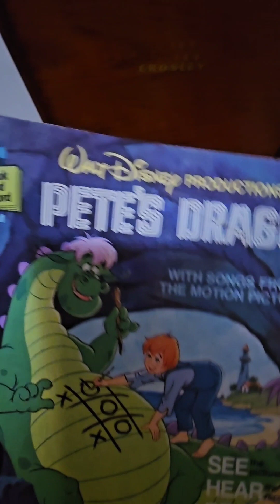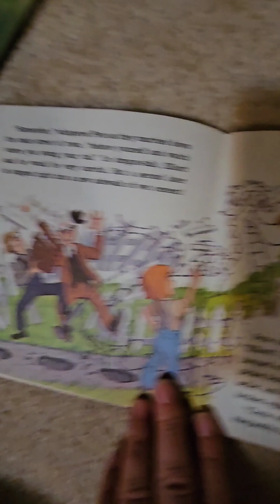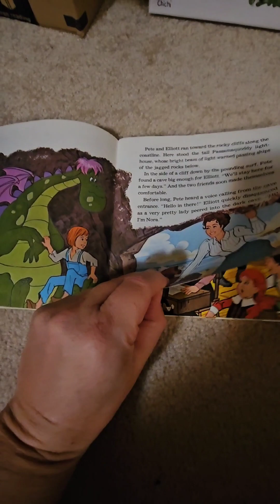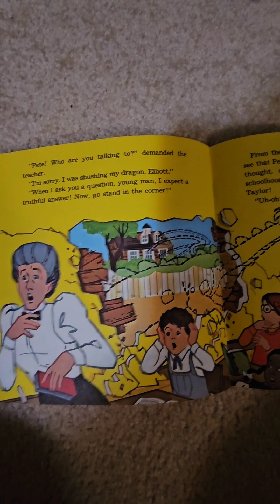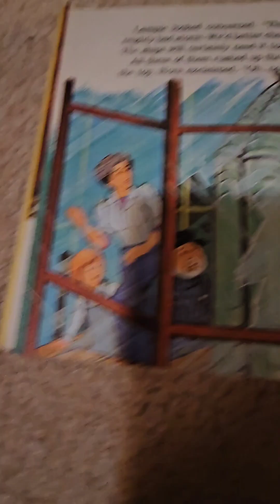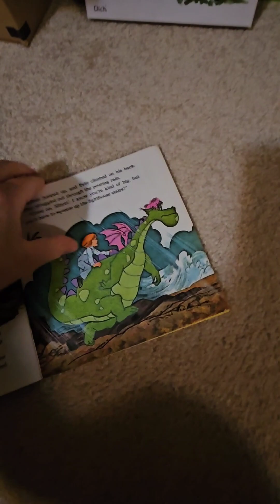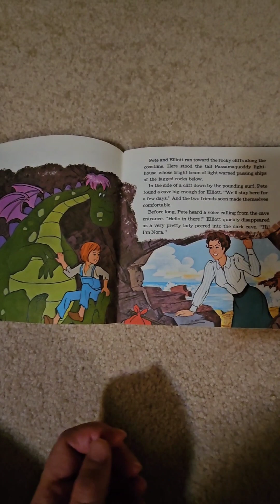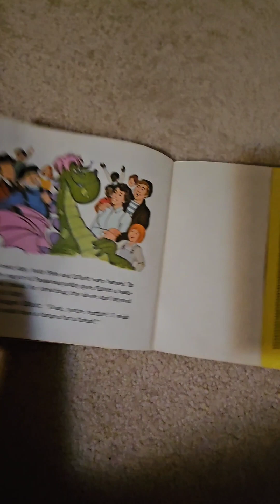Pete's Dragon 🐉- FULL record version - Read a long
Remember Pete's Dragon so cute! The disaster avoided at the lighthouse...a.d the love between Pete and the Dragon.